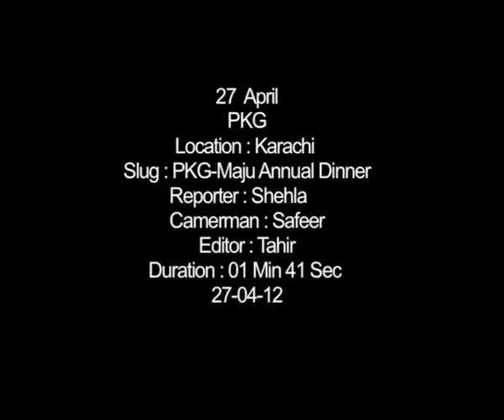Dunyatv Maju Annual Dinner